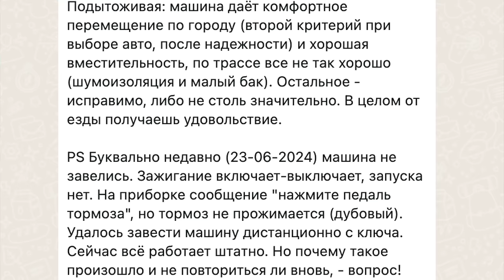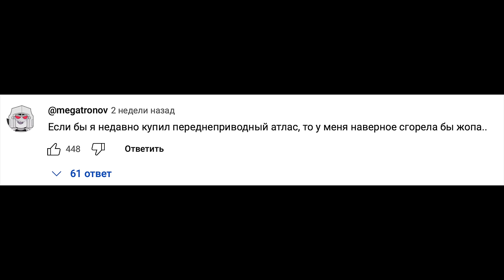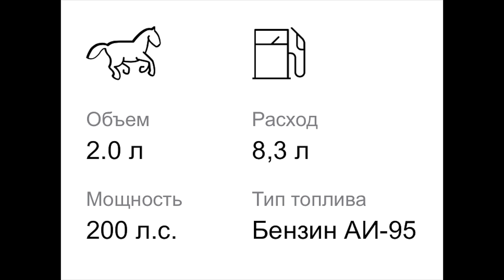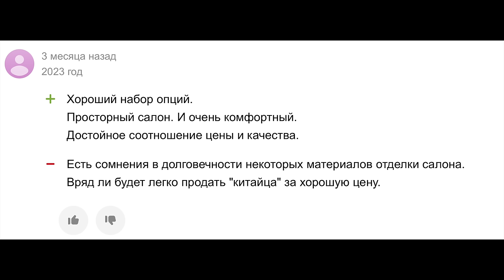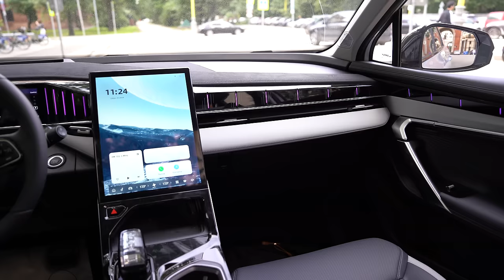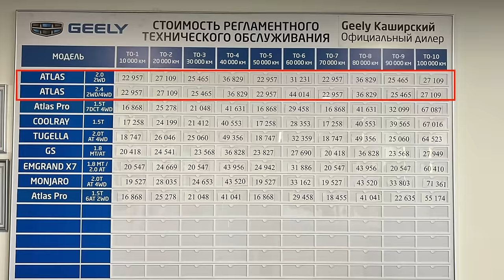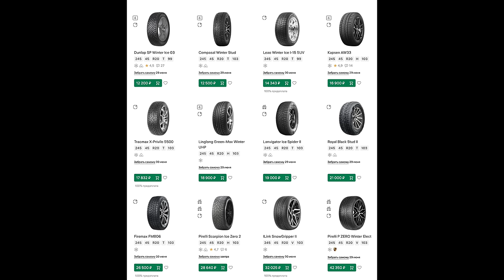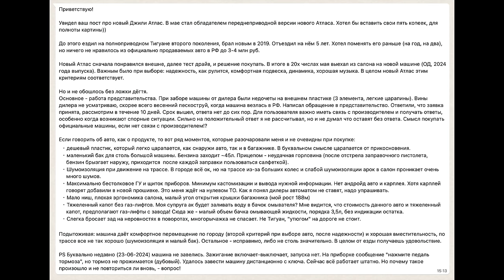НОВЫЙ ДЖИЛИ АТЛАС - ОБЗОР ОСНОВНОЙ ПРИЧИНЫ ПОКУПКИ! ЭТО ГОВОРЯТ ВСЕ ВЛАДЕЛЬЦЫ. 4 WD АВТОМАТ ВОЛЬВО.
Реклама АО «Синтек Групп» ИНН 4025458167 erid:2SDnjepbyWq
Новый Джили Атлас и почему про него всё чаще говорят, как долгожданную новинку? Тут всё просто. Машина получила полный привод и автоматическую 8 ступенчатую коробку автомат Aisin, а ещё бесконечное упоминание, что Джили это Вольво и китайская марка максимально приближена к европейцам на фоне всех своих китайских конкурентов. Во как! Но есть и ещё один очень важный инструмент который делает авто более доступным - кредиты по льготным ставкам! В этом выпуске за 33 минуты вы услышите самую основную выжимку которую повторяют все владельцы и потенциальные владельцы авто.
Тайм коды:
00:00 5 лет назад люди покупали новые БМВ 3.0 дизель, а сегодня Джили Атлас. Китайские особенности и что цепляет людей. Это повторяют 95% владельцев.
11:30 Вот что приводит людей к покупке - КРЕДИТЫ! Разбираю от и до как это работает. Какая маржа на кузове Атласа и где его ноль? Стоимость КАСКО и Технического Обслуживания. Всё в подробностях и с примерами.
20:08 Люди покупают глазами и успокоениями, что это наиболее надежный вариант. Интерьер. Место сзади. Багажник с изюминкой с него я удивился =)
25:08 Краткий отзыв владельца. Почему не взял Б/У европейца, а ведь он хотел. О подкупе ставок. Желание иметь новый авто на гарантии, а не докатывать за кем-то Б/Ушку.
31:06 Китайцы красивые, но сырые и это факт. Все свои косяки они будут из рестайлинга в новое поколение устранять. Всё это было есть и будет с другими марками.